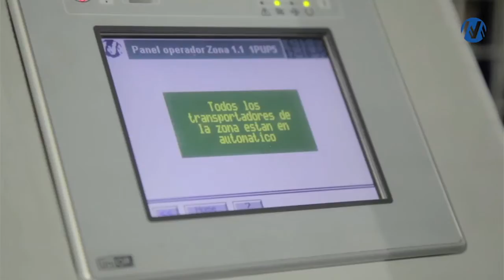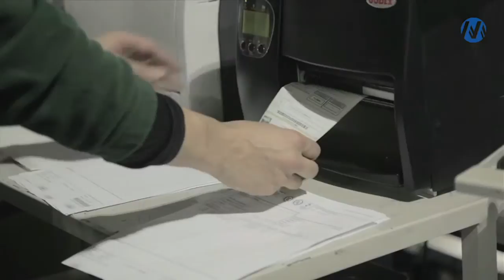Consolidating logistics and warehousing at Nupik International - Interlake Mecalux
Mecalux achieves Nupik’s challenge, centralizing their logistics. A fully automated warehouse with a 28,000 pallets capacity connected to an adjacent facility by conveyors systems, have made the new distribution center, a logistics success.
An optimized area of 8,000m2 is now a competitive logistics center with stacker cranes working on double deep systems, compact storage areas served by shuttle cars, optimized picking areas allowing up to 32 orders simultaneously, expedition areas grouped by routes, customers or delivery orders amongst a long list of improvements as you will see in this video.
Are you looking to improve your facility? Make the most of your warehouse